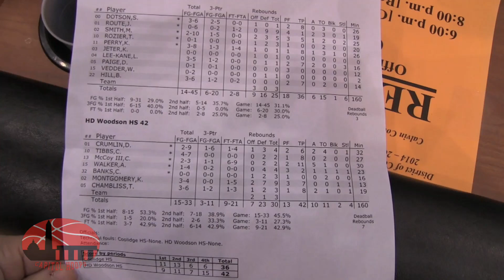HD Woodson Makes Late Comeback On Coolidge to win 2015 DCIAA Championship 2/27/2015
HD Woodson trailed for almost the entire first 28 minutes, and then head Coach Trey Hines made a risky move at the 4 minute mark, and oh did it make him look like a genius.  They took out DCIAA player of the year Antwon Walker who had been ineffective for the first 3 and a half quarters. After the substitution Woodson went in to high gear and pulled off the comeback, outscoring Coolidge 15-6 in the fourth quarter to Capture the 2015 DCIAA championship.